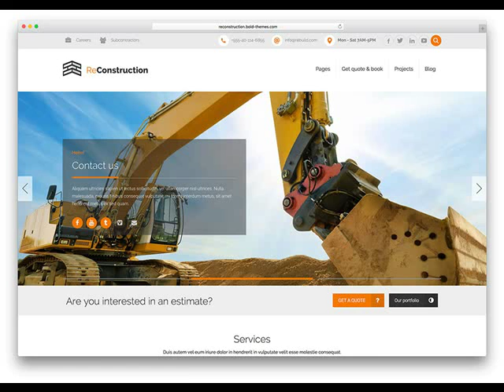Cheapest Web Design In Farmington AR .mp4